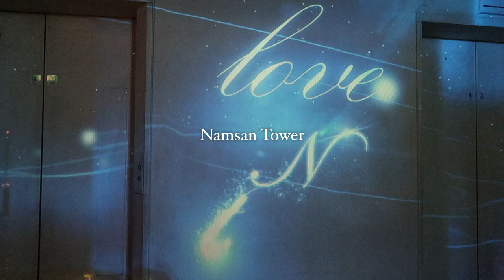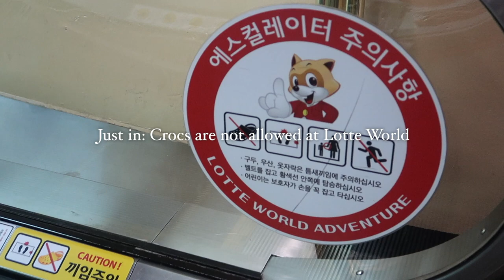SEOUL VLOG PT.3 // Going to the big places [SUB]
Honestly Lotte World was the most magical thing I have ever experienced! The rides were amazing and the park was just wonderful! If you have the opportunity to go i HIGHLY recommend you do, it's 10/10. I'm so thankful for all the opportunities I got during this trip it was truly an experience I'll never forget.

If you liked this vlog you should check out part 1 and 2, also keep and eye out for part four 👀 I actually considered making just two longer vlogs but since I have the attentionspan of a squirrel and I know you do too, I decided several shorter vlogs is a better option if I don't want to edit out like half the trip 😂

Wenjie: @wenjiee (instgram)

♡Equippment♡
Canon G7X mark ii
IPhone 6s